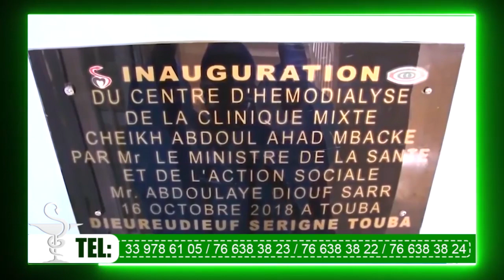21éme Jour Ramadan 2021 Jangum Fajar Jumay Touba